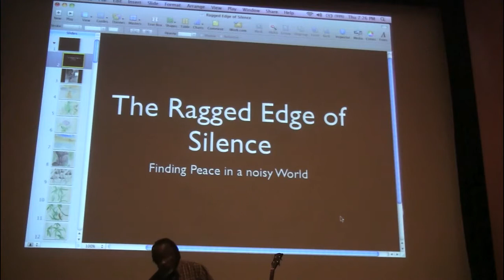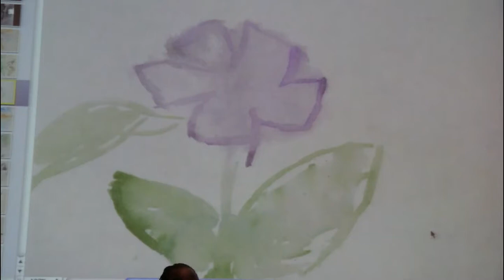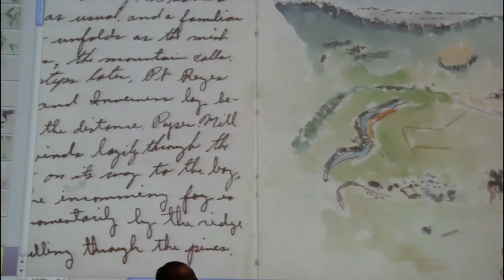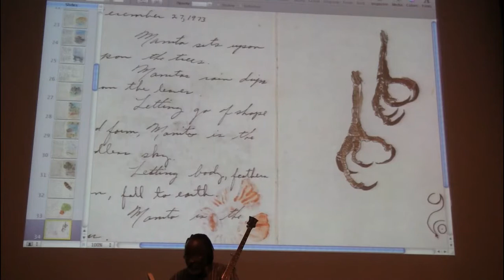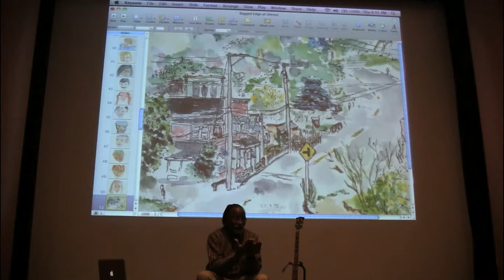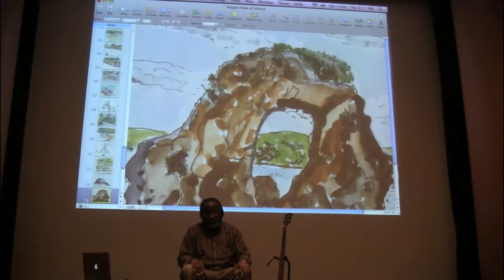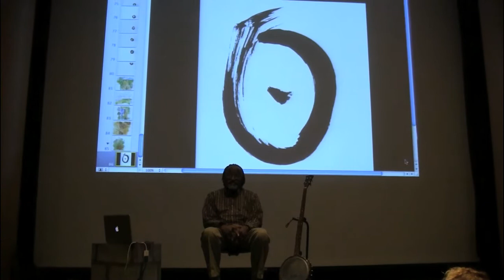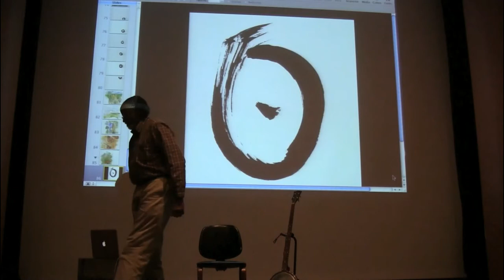John Francis, Ragged Edge of Silence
John Francis, visiting associate professor at the Nelson Institute for Environmental Studies, spoke on the University of Wisconsin-Madison campus Jan. 26 about the connections between silence and listening, humanity and sustainability, and faith and justice. Francis just released his second book, The Ragged Edge of Silence: Finding Peace in a Noisy World. Francis's talk was co-hosted by the Nelson Institute, the UW-Madison Multicultural Student Center and its Institute for Justice Education and Transformation. Video by Nelson Institute graduate student Matt Covert.